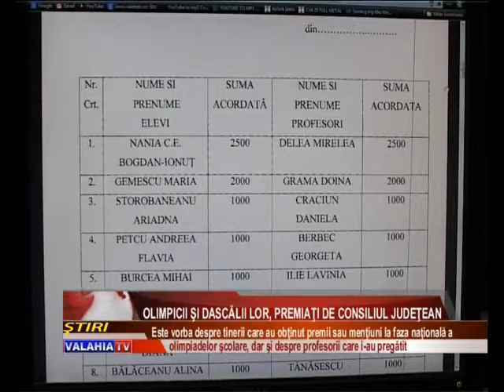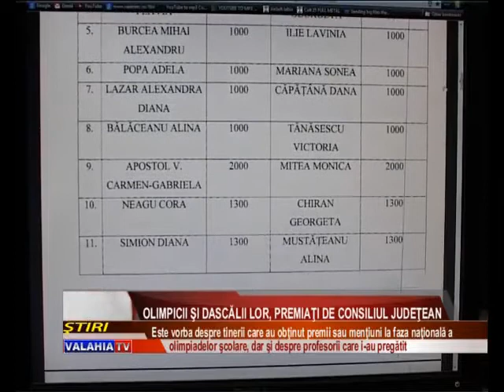Olimpicii şi dascălii lor, premiaţi de Consiliul Judeţean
17 dintre tinerii giurgiuveni care au obţinut rezultate deosebite la olimpiadele naţionale, dar şi profesorii lor au primit drept răsplată câte o sumă consistentă de la Consiliul Judeţean. Un proiect de hotărâre în acest sens a fost aprobat astăzi, în unanimitate, într-o şedinţă extraordinară.